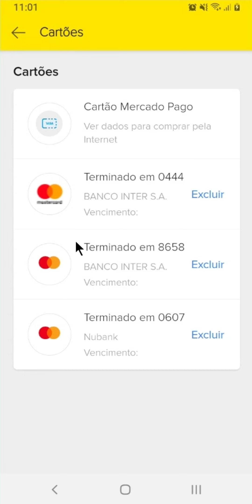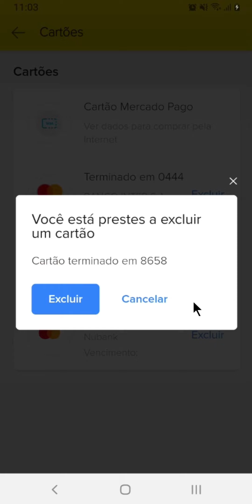COMO APAGAR CARTÃO DO MERCADO LIVRE 4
⏩ Aprenda a remover com segurança o seu cartão de crédito da conta do Mercado Livre com este tutorial rápido e fácil. Descubra os passos simples para garantir que suas informações financeiras permaneçam protegidas enquanto você aproveita a conveniência das compras online. Este guia passo a passo é ideal para quem deseja manter o controle sobre seus métodos de pagamento e assegurar a privacidade de seus dados no Mercado Livre.

💙 VÍDEO RECOMENDADO:
COMO BLOQUEAR PESSOAS NO TIKTOK